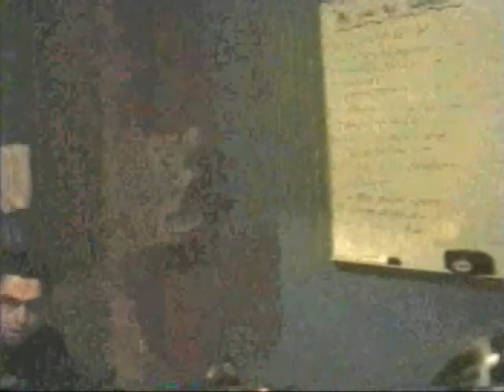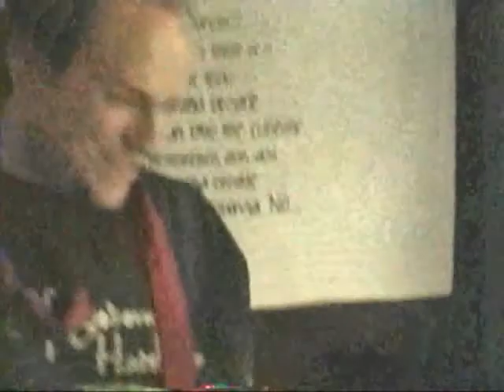Sin Tiempo Atrás - Zarigüeya (alineación original) en ensayo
"Sin Tiempo Atrás" (escita por Iván Maceda) es un outtake de Zarigüeya, una canción que no ha estado en un album de Zarigüeya y que nunca se ha tocado en vivo.

En este video, Zarigüeya se encuentra en su lugar de ensayo (La Guarida de Zarigüeya) trabajando en esta canción por primera vez.

Iván Maceda - Bajo
Jukka - Batería
Daniel "el Oso" - Voz y Guitarra
Drilo - armónica, teclados y percusión electrónica

Aparición especial de Las Gemelas: Mary Carmen y Maribel

Camarógrafo: Alex "el Cocker"